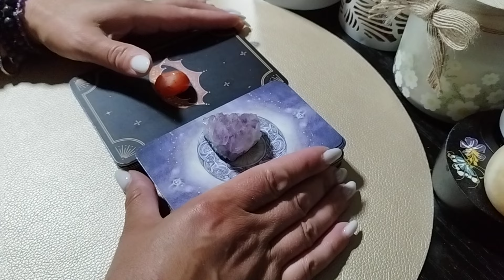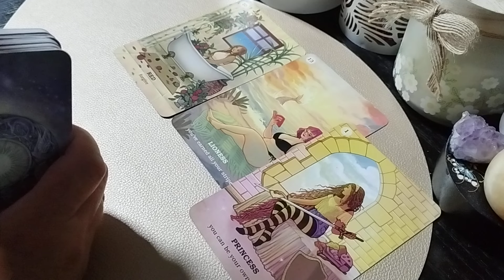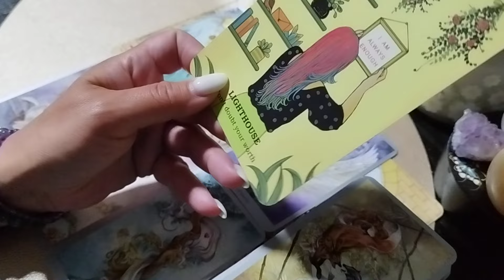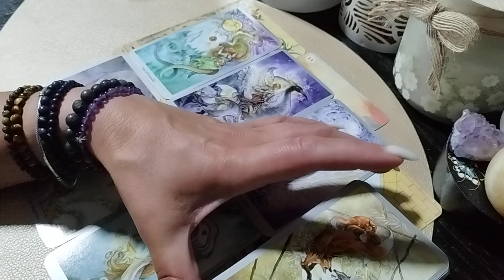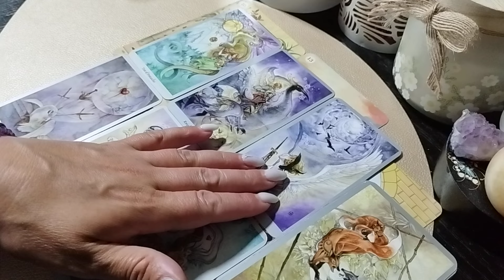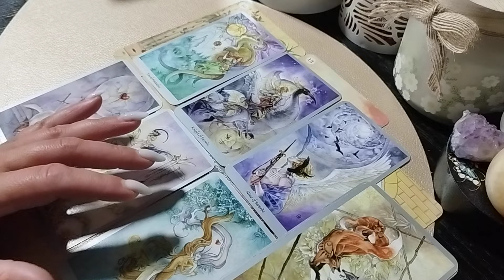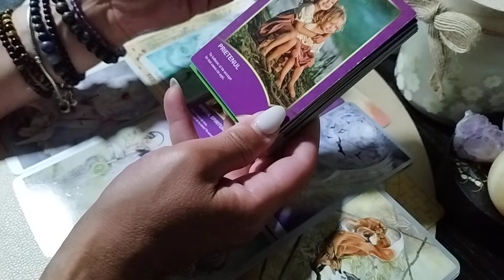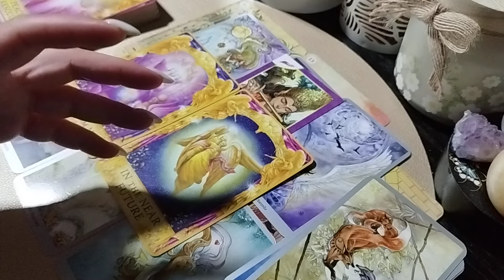Balanță ♎17-23.06 Iartă și iubește din nou! 🪄♥️